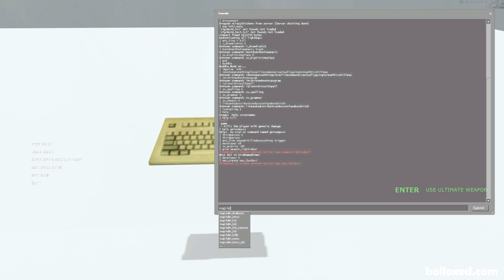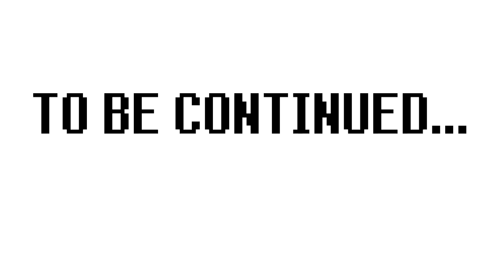HUNT DOWN THE NIHILANTH - Full Walkthrough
Full Playthrough of the Hunt Down The Nihilanth Mod in a single video in 1080p60 with NO Deaths

Other Meme/Funny HL2 Mods